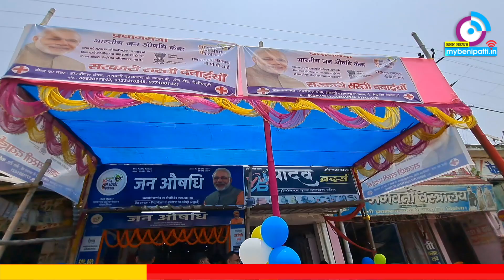बेनीपट्टी के हॉस्पिटल चौक के निकट खुला पीएम जन औषधि केंद्र, मिलेगा सस्ते दरों पर दवा